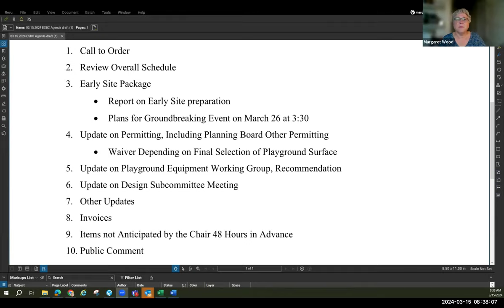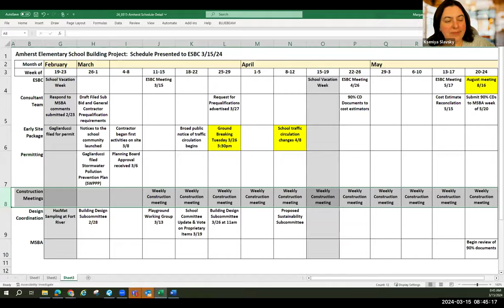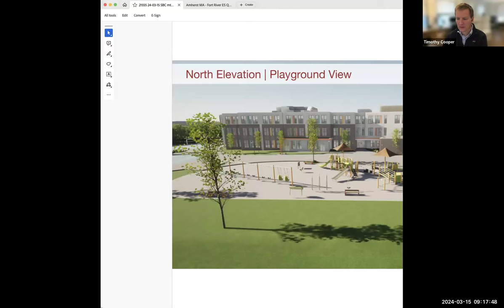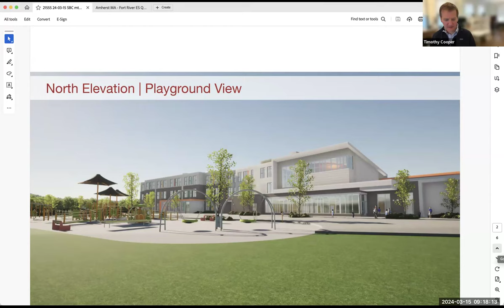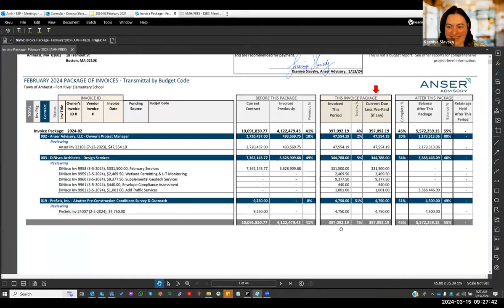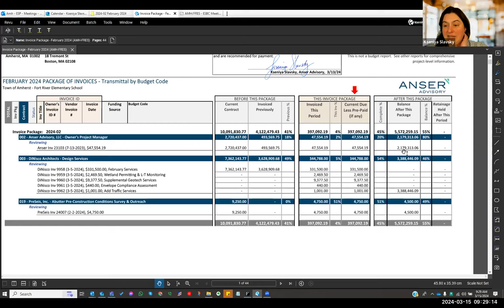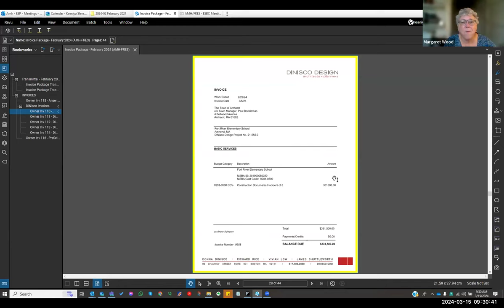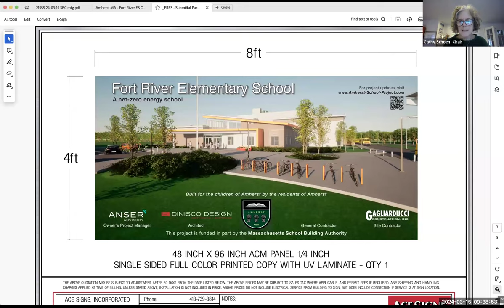Elementary School Building Committee Mar 15, 2024